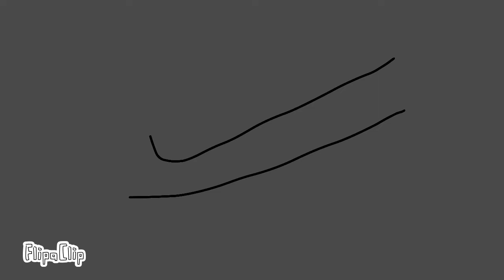wow she possessed us, wow.